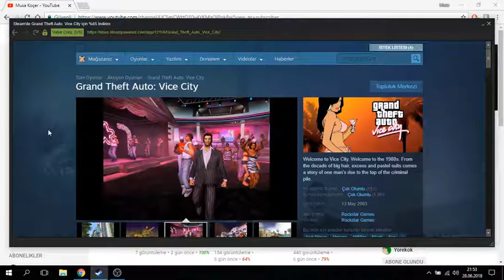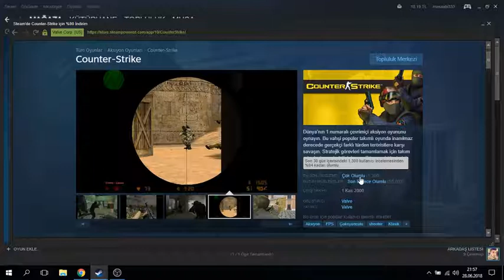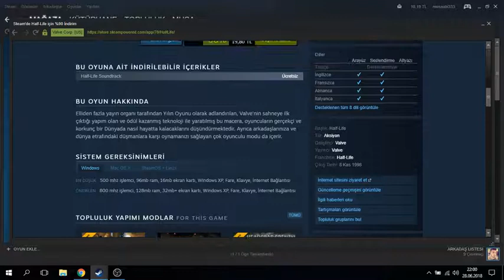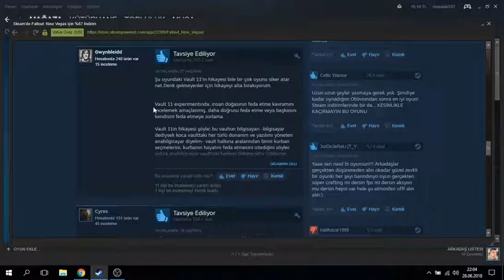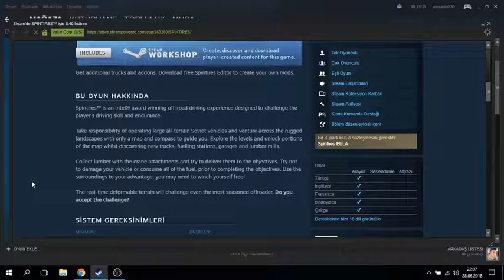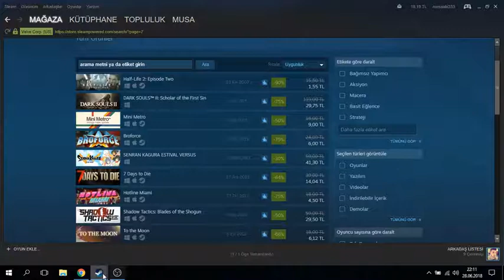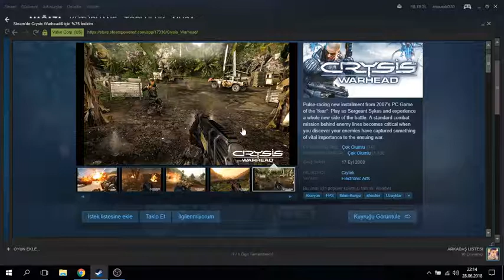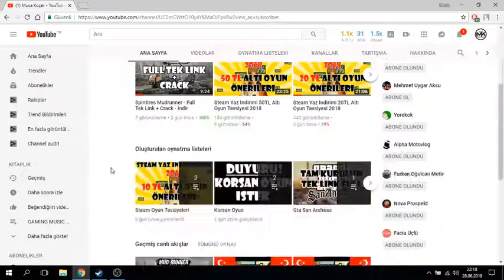Düşük Sistem PC için Efsane 10 Oyun Tavsiyesi #2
patates bilgisayarlar için 10 adet oyun tavsiye serimin 2. videosuna hoşgeldiniz.

?? Sosyal Hesaplar
?? Bağış İçin

Merhaba Ben Musa Koçer , Youtube Türkiye benim en büyük tutkum, bur da dev gibi bir Musa Koçer ailesi için düzenli olarak yeni video yüklüyorum. Kanalımda oyun gaming , eğlence , challenge , komedi , şaka , şarkı , vlog , montaj , tepki ve benzeri bir sürü video paylaşıyorum. Bunları yaparken çok eğleniyorum ve bir çok komik anlar eğlenceli anlar yaşıyorum.

?? Kısaca Sistemim:
?? Sistem: Windows 10
?? Ram: 8GB
?? İşlemci: Intel Core i5-4200M CPU @ 2.50GHz
?? Ekran Kartı: NVIDIA GeForce GT840M 2GB
?? Hardisk: Samsung 500GB
?? Klavye: TIGOES K87 Işıklı Siyah Klavye Gaming
?? Mouse: A4 Tech Blo*ody V7 GAMING
?? Mikrofon Kulaklık: Genius Vibrating Headset
?? Kayıt Uygulaması: OBS Studio - Bandicam
?? Düzenleme Uygulaması: Camtasia Studio 9